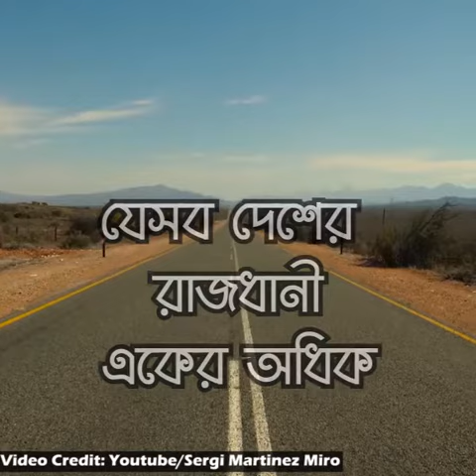যেসব দেশের রাজধানী একের অধিক | CapitalCity | Dekheto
পৃথিবীতে এমন অনেক দেশ রয়েছে যেসব দেশের রজধানী একের অধিক। তেমনি একটি দেশ দক্ষিন আফ্রিকা। এই দেশটির রাজধানী তিনটি। নির্বাহী বিভাগ, বিচার বিভাগ ও শাসন বিভাগ। সরকারের এই তিন বিভাগের জন্য তিনটি রাজধানী অফিশিয়ালি নির্দিষ্ট করা হয়েছে। প্রিটোরিয়া হচ্ছে নির্বাহী বিভাগীয় রাজধানী। কেপ টাউন হচ্ছে বিচার বিভাগীয় রাজধানী। ব্লুম্ফটেইন হচ্ছে শাসন বিভাগীয় রাজধানী।

যেসব দেশের রাজধানী একের অধিক

দেখিতো,বাংলাদেশ,ইতিহাস,ঐতিহ্য,স্বাস্থ্য,ভ্রমণ,লাইফস্টইল,ফ্যাশন,বিনোদন, দেখিত,dekheto, dekito,dakito,প্রযুক্তি,স্বাস্থ্য